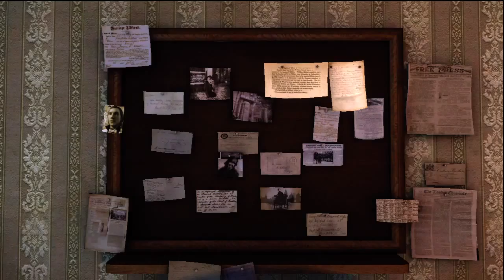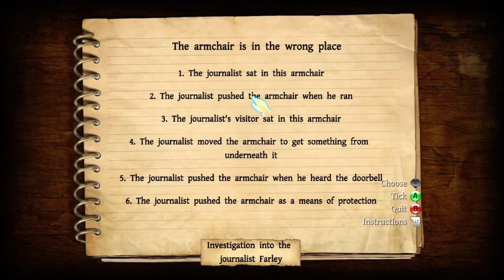The Testament of Sherlock Holmes - Let's Play - Part 7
Part 7 - Farley's Office

Wait! There's a secret switch in the bookcase. That's just crazy.

Puzzle Solutions:
8:48 - Short-circuiting the electrical box
21:37 - Deduction Board of the office
27:25 - Number/Letter lock inside the bookcase
35:02 - Finding the right judge